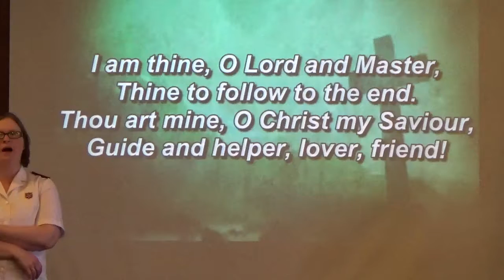Prayer, O Father Let Thy Love Remain